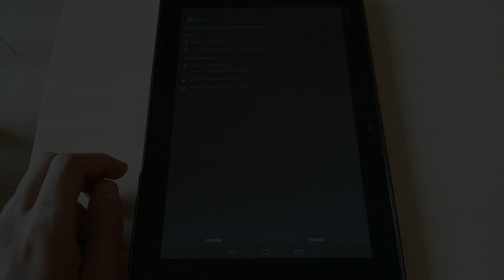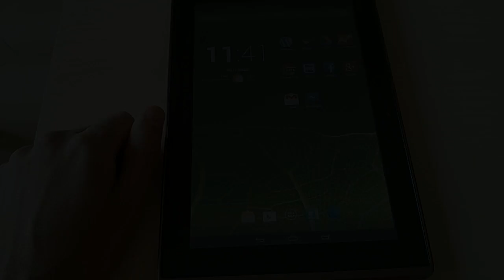Trucchi Pou monete infinite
Ecco i trucchi relativi al gioco Pou per ottenere monete infinite nella versione 1.3.20. Tutti i dettagli su: